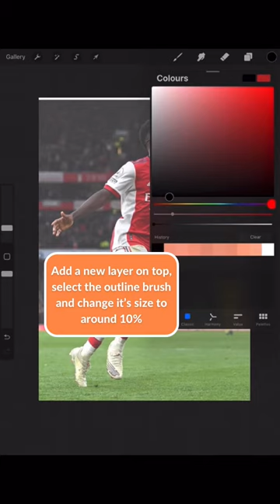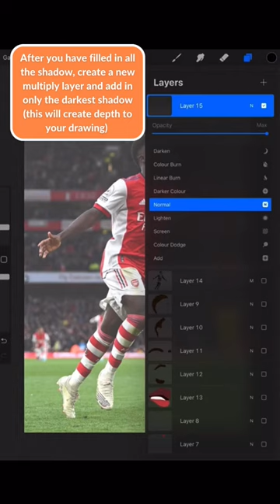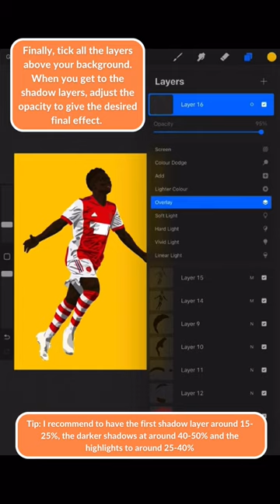Procreate Tutorial | Drawing Bukayo Saka using only 1 Brush | Footballer Digital Art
Drawing Bukayo Saka using 1 brush on procreate, a step-by-step guide.

Song Name:

Fluid
WatR.

Visit my Etsy Shop to buy all kinds of custom artwork and posters.

Etsy UK

Shop Name: SamLeeArtPrints